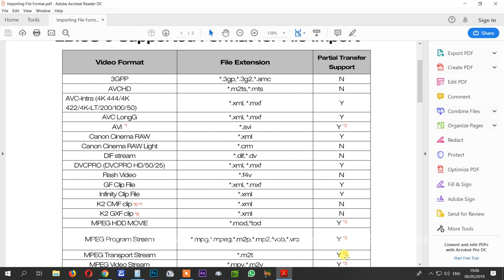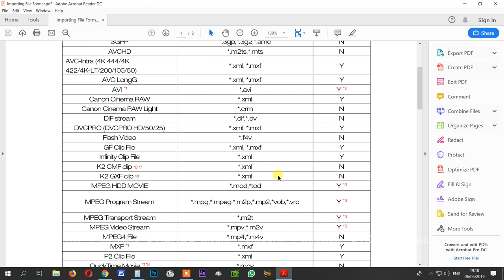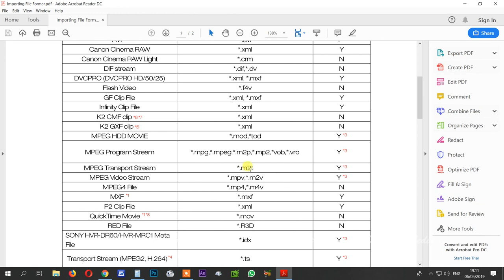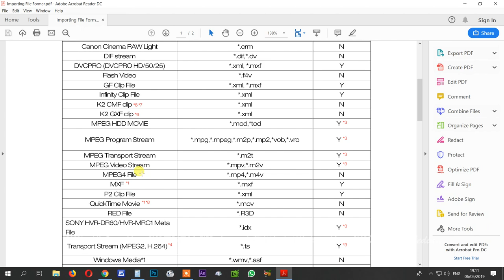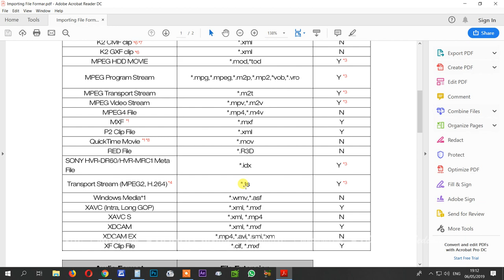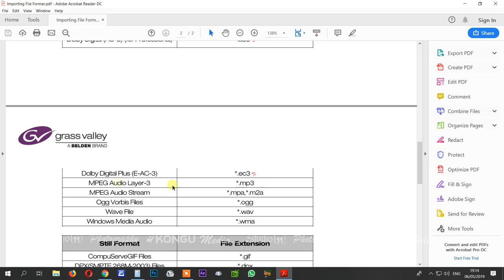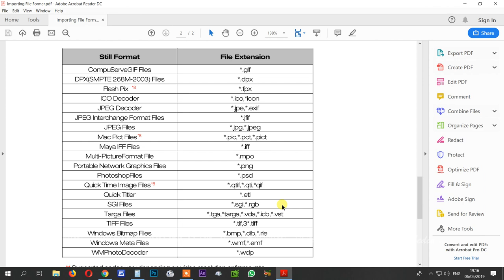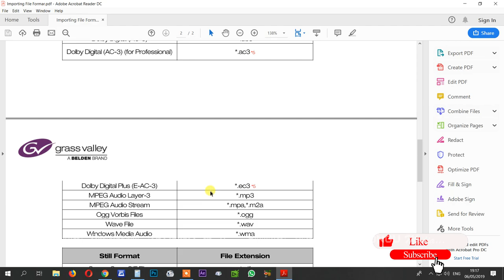30 | EDIUS 9 Supported File Formats (importing) | Edius Tutorials in Tamil